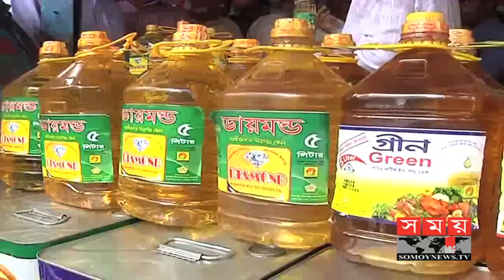রমজানে পণ্যের দাম স্থিতিশীল রাখতে বাজার মনিটরিং | Shylhet News | Ramadan | Somoy TV